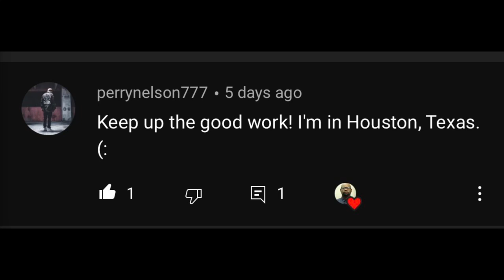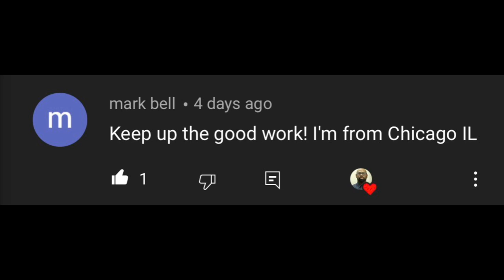NEW ZAHAROFF SIGNATURE 🌹ROSE REVIEW | GIVEAWAY WINNERS ANNOUUNCED !!!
*This Product was sent to me for Review￼ but All Opinions are on my own. For disclosure￼*